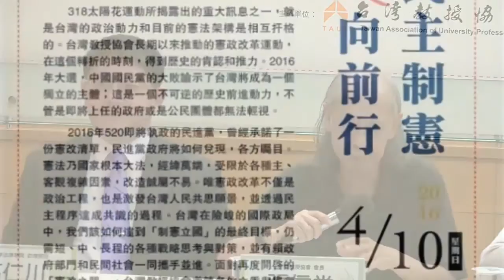《展望新時代》系列論壇（一）民主制憲向前行─01 引言：張信堂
日期：2016年4月10日(日)上午10:00
地點：台大校友會館3A室

主持：張信堂 / 台灣教授協會會長

引言：
廖福特/中研院法律所研究員
王思為/南華歐研所助理教授
高仁川/台北大學法律學院助理教授

與談：
鄭麗君/立法委員
顧忠華/全國憲改聯盟召集人
徐偉群/中原大學法學院副教授